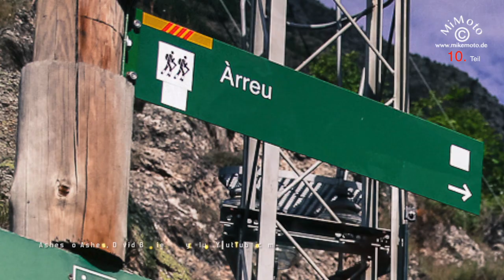Trans Pyrenäa Teil 10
Der 4. Tag könnte nicht schöner beginnen, die Sonne scheint und wir verzurren unser Gepäck. Mal schauen was der Tag uns bringt.

Film ab!

Viele Spass
Michael /mimoto